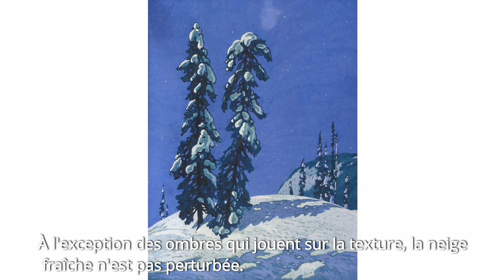Paysage de l'Algoma, décrit par commissaire Rebecca Basciano